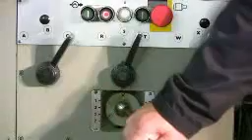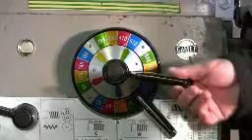The Centre Lathe